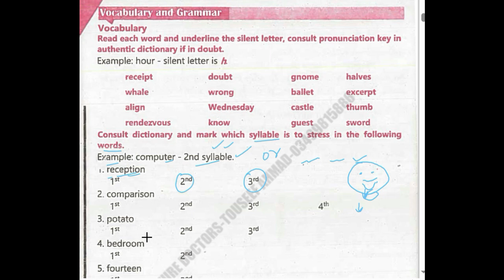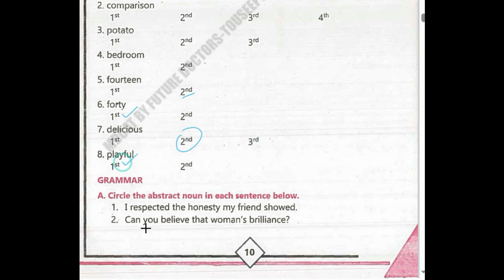11th Class / First Year English Stress Syllable Responsibility of Youth Exercise Peshawar Board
Online Classes:-

11th Class / First Year English Stress Syllable Responsibility of Youth Exercise Peshawar Board